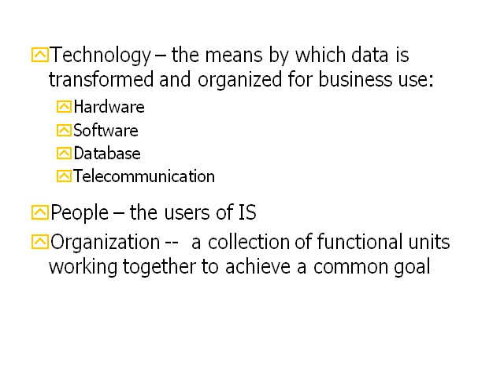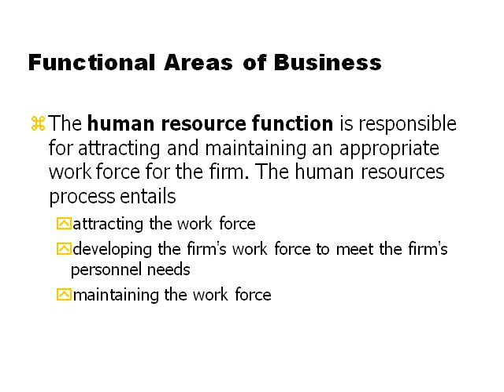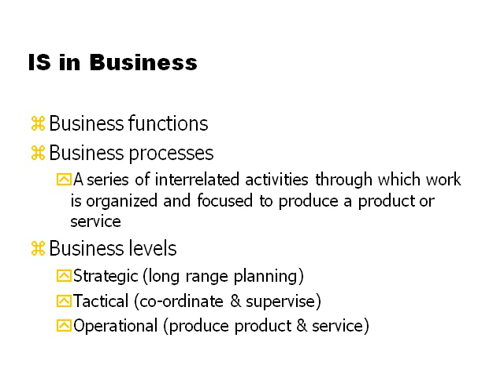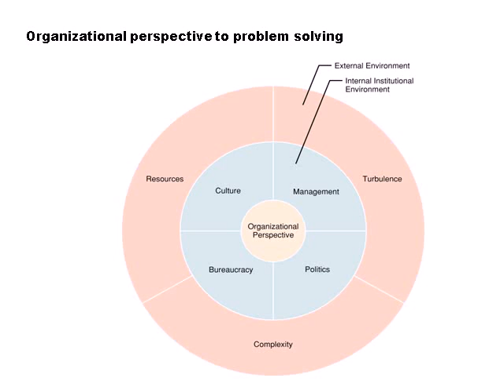Introduction to Information Systems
Course ...
alison.com › Courses › Business and Enterprise Skills
ترجم هذه الصفحة
التقييم: 4 - ‏53 صوتًا - ‏مجاني
An Information System is a man-made system that facilitates an organization's operational functions and supports management decision making by providing.
[PPT]Chapter 1 Introduction to Information Systems
ترجم هذه الصفحة
IS – a set of interrelated components working together to collect, retrieve, process, store, and distribute information for the purpose of facilitating planning, control ...
Introduction to Information Systems - Amazon.com
ترجم هذه الصفحة
Introduction to Information Systems: 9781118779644: Computer Science Books @ Amazon.com.
[PDF]Introduction to information systems - University of London ...
ترجم هذه الصفحة
بواسطة T Cornford - ‏2013 - ‏تم اقتباسها في عدد: 2 - ‏مقالات ذات صلة
Introduction to information systems. T. Cornford, M. Shaikh. IS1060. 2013. Undergraduate study in. Economics, Management,. Finance and the Social Sciences.
Wiley: Introduction to Information Systems, 5th Edition - R ...
ترجم هذه الصفحة
Rainer and Cegielski's new edition of Introduction to Information Systems: Supporting and Transforming Business includes updated coverage, refined cases, ...
INF1340H Introduction to Information Systems | Faculty of ...
current.ischool.utoronto.ca/course-descriptions/inf1340h
ترجم هذه الصفحة
The purpose of this course is to provide a common basis for understanding the nature of information systems in their organizational contexts and implement ...
An Introduction to Information Systems - David Whiteley ...
ترجم هذه الصفحة
A clear, student-friendly and engaging introduction to how information technology is used in business. Featuring several case studies, video interviews, thorough ...
[PDF]1 Information Systems: Introduction and Concepts - The MIT ...
ترجم هذه الصفحة
In this chapter, we first introduce information systems (section 1.1) and dis- cuss different types of information systems and their roles in organizations (section ...
Information system - Wikipedia, the free encyclopedia
ترجم هذه الصفحة
Information systems typically include an ICT component but are not purely Introduction to information systems: ess